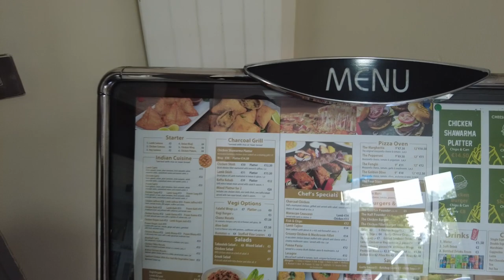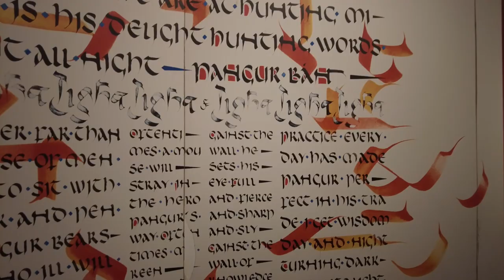Experiencing Ireland with a Gaelic Football Match 🇮🇪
Welcome to Ireland! My 44th country that I've been to and the first country in my Europe tour. Exploring the highlights of Dublin including Trinity College, Temple Bar District, Grafton Street, and even a Gaelic Football match!